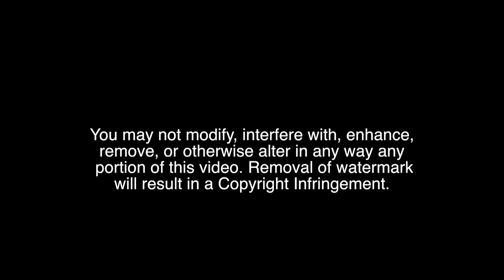Horrible Foul on Player *Confusing Red Card* California Soccer League